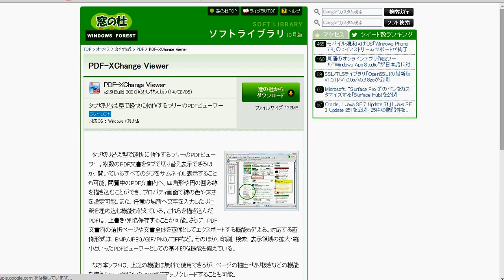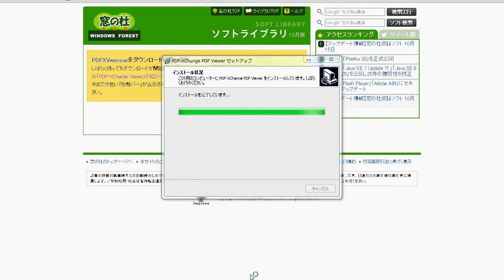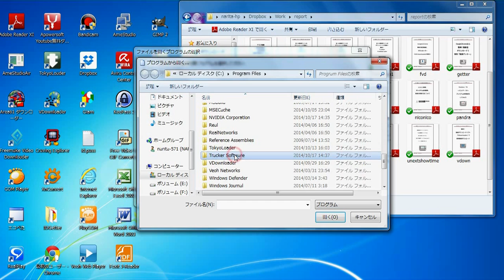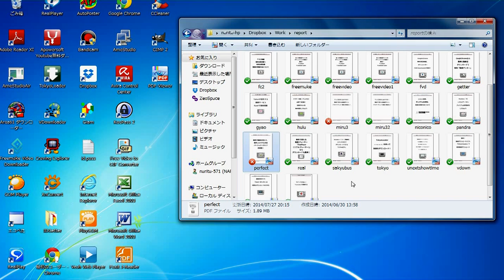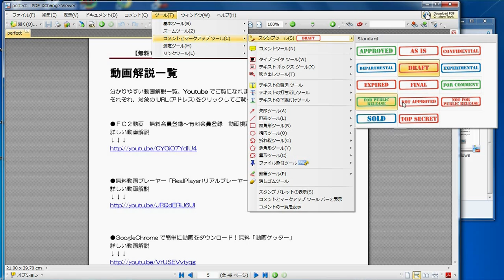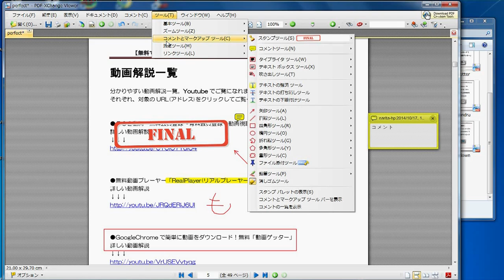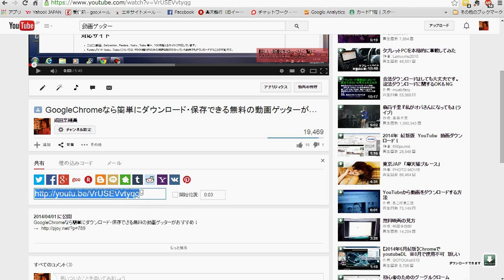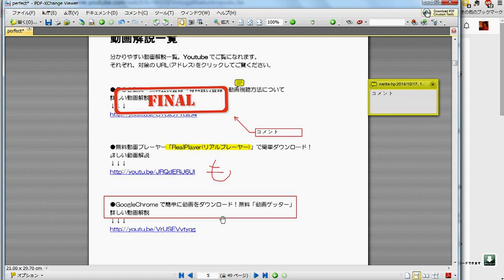無料で編集までできるPDFリーダー「PDF-XChange Viewer」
Adobe Readerのように、PDFファイルを閲覧するだけでなく、
スタンプを押したりコメント等の注釈を書き加えたりできる
高機能なPDFリーダーです。